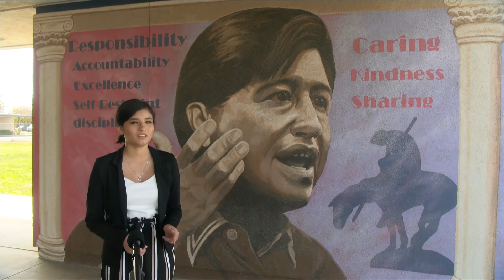Your Character Matters: Hard work and positivity through the pandemic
The COVID-19 pandemic has challenged schools to re-think the way education is delivered to students.

According to one Central Valley community, a particular student, Dana Villegas Palos, has greeted the challenge with determination and a positive attitude.

“She has completed every assignment and extra credit,” Matt Lee, a teacher at Mid-County Community School in Visalia says. “She has truly earned my respect, the things that she has gone through.”

Palos’ teachers say she traveled to Mexico with family for a whole month and didn’t miss a single session of remote learning, logging in daily from her laptop. Now, Palos is trying to get her work permit so she can look for jobs over spring break.

The freshman has a message to her peers coping with academics during the pandemic.

“Keep your head up and keep going and don’t give up.”